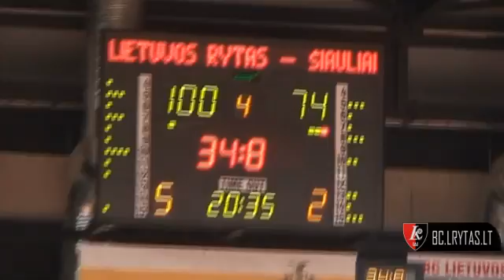2011.11.09 "Lietuvos rytas" - "Šiauliai"